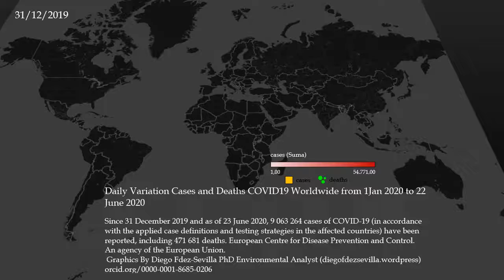Daily Variation Cases and Deaths Covid19 Worldwide Since Jan2020 to 22 June 2020 D Fdez Sevilla PhD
This animation shows the increase in number of cases and deaths for each country worldwide as daily values. Since 31 December 2019 and as of 23 June 2020, 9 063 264 cases of COVID-19 (in accordance with the applied case definitions and testing strategies in the affected countries) have been reported, including 471 681 deaths. (Data:
European Centre for Disease Prevention and Control

An agency of the European Union)
Graphic Design By Diego Fdez-Sevilla. Biologist PhD in Atmospheric Biology.

Filling In Finding Out Gaps of Knowledge in Environmental Sciences at diegofdezsevilla.wordpress.com,
* The Evolution of Climate and Cases of Covid19 Worldwide 5 May 2020 D Fdez Sevilla PhD May 5, 2020
* Breaking the Mountain of COVID19 under a Climate in Transition (by Diego Fdez-Sevilla PhD) April 16, 2020
* Arguments, Discussion and Points of View on Climate. The relevance of building a “Framework” to find “Nexus points” offering “Proof of concept” (by Diego Fdez-Sevilla PhD) January 16, 2020
        March 20, 2020  CoronaVirus COV19. Persistencia de Contaminación y Transmisión por Contacto con Superficies. (by Diego Fdez-Sevilla PhD) Registered DOI: 10.13140/RG.2.2.27317.01762
 March 23, 2020  Coronavirus COVID19, Man, Weather and Climate (By Diego Fdez-Sevilla PhD) Registered DOI: 10.13140/RG.2.2.24007.44960
 April 10, 2020  Estrategias de Contención del COVID19. El Sumatorio de las Curvas de Tasa de Contagio y la Exposición a la Carga Vírica Poblacional (D. Fdez-Sevilla PhD) Registered DOI: 10.13140/RG.2.2.14543.23202/1
 April 13, 2020  Evolución Casos COVID19 España 20 Feb-12 Abril 2020 (D. Fdez-Sevilla PhD) April 16, 2020  Breaking the Mountain of COVID19 under a Climate in Transition (by Diego Fdez-Sevilla PhD)
 April 22, 2020  COVID19 Containment Strategies. The Summation effect of Contagion Rate Curves and Exposure to Population Viral Load (D. Fdez-Sevilla PhD) Registered DOI: 10.13140/RG.2.2.13948.49288
 April 27, 2020  Evolución del número de casos de COVID19 identificados en España entre el 20 Feb – 27 Abril 2020 D. Fdez-Sevilla PhD
 May 5, 2020  The Evolution of Climate and Cases of Covid19 Worldwide 5 May 2020 D Fdez Sevilla PhD
 May 8, 2020  Letalidad del Comportamiento. Mama/Papa, Quiero Lamer Ese Pasamanos. Quien me deje le querré más. (D. Fdez-Sevilla PhD) Registered DOI: 10.13140/RG.2.2.34238.51523